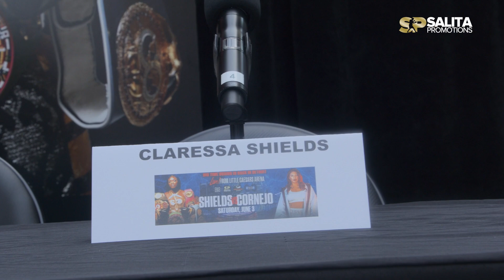SHIELDS VS. CORNEJO: FIGHT WEEK DAILY FROM DETROIT - Day 2